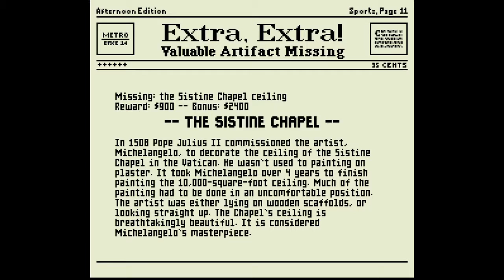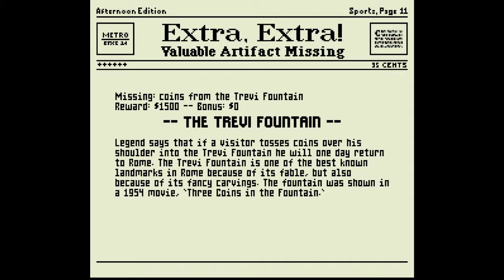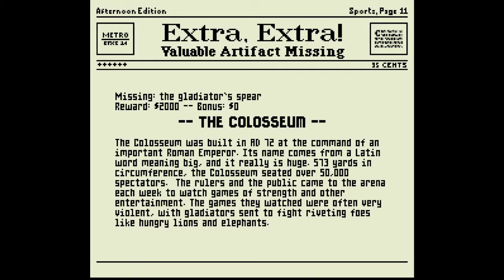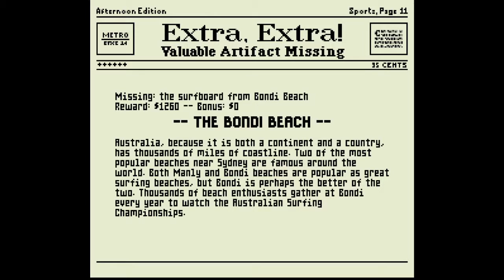Mario Is Missing Part 5: WARRIORS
COME OUT AND PLAY-EE-AY.